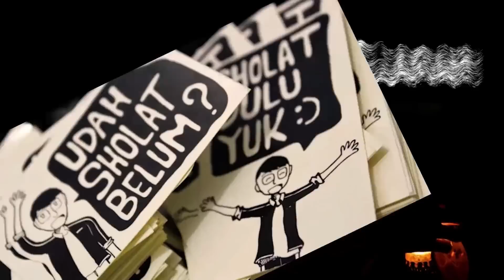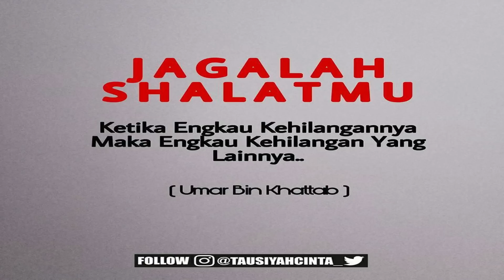KISAH MISTERI - RITUAL PENOLAK JODOH - PART 3 - A THREAD STORY